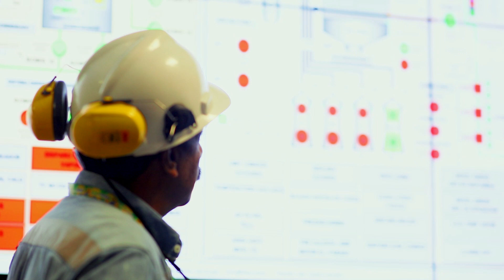Punta Catalina, un acto revolucionario.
Trabajar en una empresa que admiras por su impacto económico y social y en la que además aprendes y te pagan bien, es reconfortante.
Joaquín Bencosme, es ingeniero de planta y Joel Encarnación, supervisor de calderas en Punta Catalina